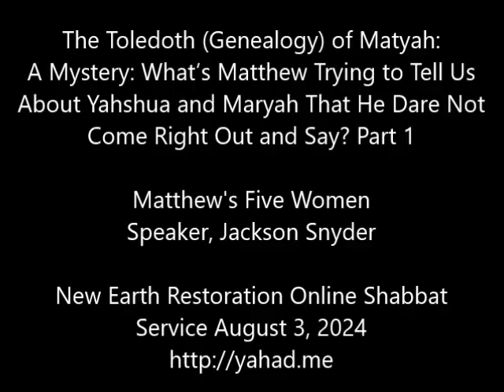Matthew's Five Toledoth Women - Jackson Snyder - New Earth Restoration, August 3, 2024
Toledoth - Genealogy: What’s Matthew Trying to Tell Us About 5 Famous Women? Part 1 August 3, 2024
What Matthew has given us as an introduction to his gospel isn’t a genealogical record in the modern sense, but a record of legal inheritance demonstrating the succession of Yahshua in the royal line. It’s the record of Maryah’s royal and priestly ancestral line. (Yosef’s line begins in Luke 3:23.) Obviously, we would need more than the 42 generations mentioned here to cover 4,000 years of ancestors since Adam (as Luke does), yet Matthew has a shortened version for us, because completing the genetic record isn’t his aim; rather, he wants to demonstrate to his readers the succession of sovereigns (kings) and priests that brought Yahshua into candidacy for the position of Messiah.  But what is Matthew trying to tell us about Yahshua and Maryah by slipping these women into his family line?  Let's see if they have anything in common that we can attribute to Maryah that could bear on the ministry of the Master.